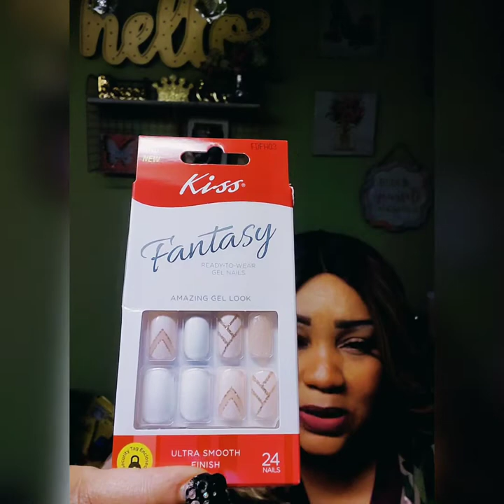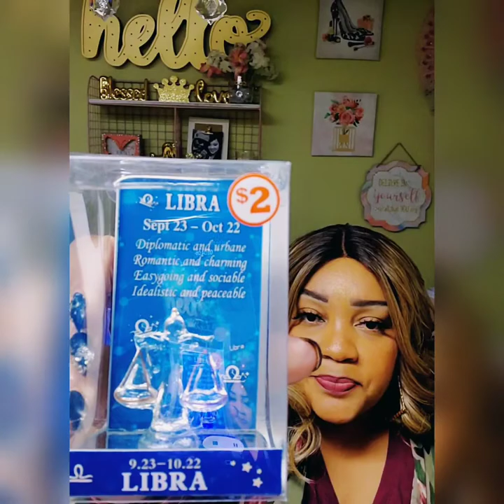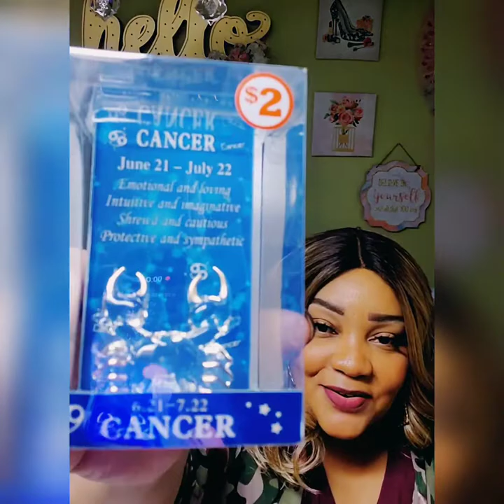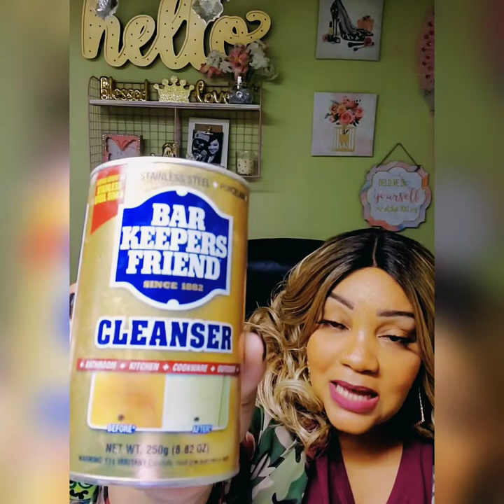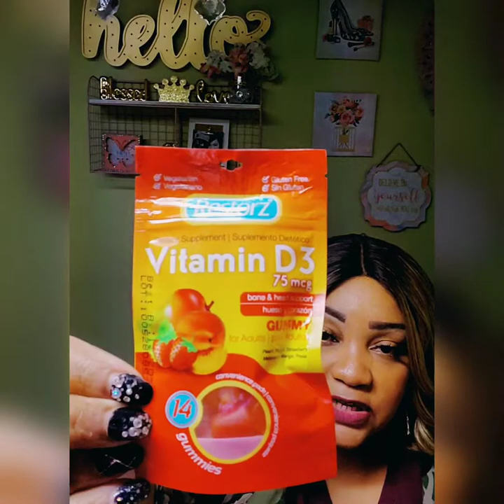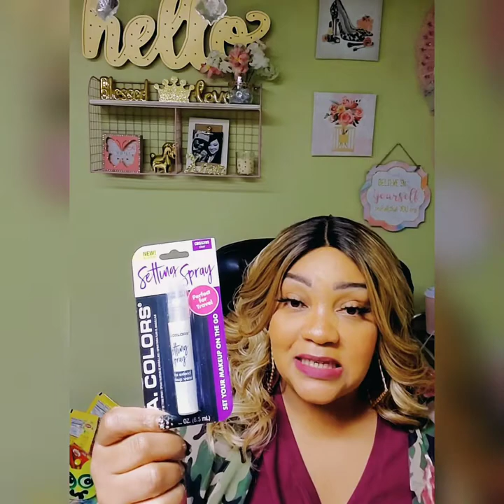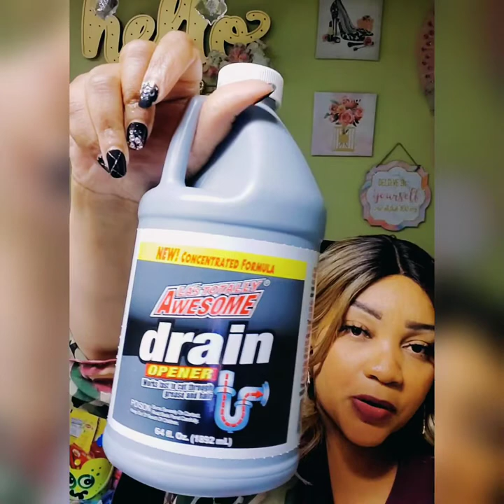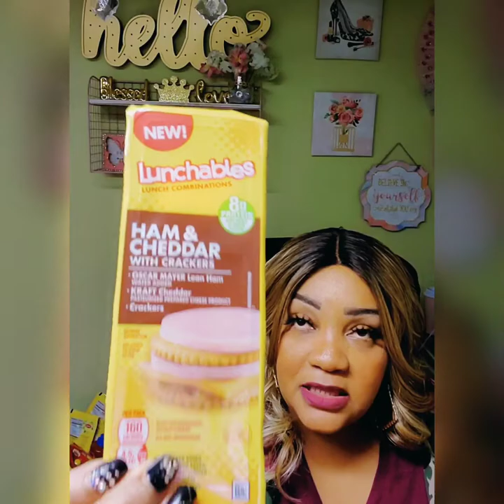Dollar Tree Haul w/ Bonus Pocono Family Dollar Finds 5/13/20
Musician: Jef

Musician: Jef